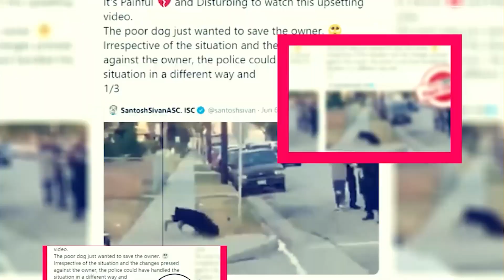Swagger Season 2: When Will It Be Happen? - Premiere Next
Swagger Season 2: Renewed Or Cancelled?
Swagger | Season 2 Announced!

Swagger Season 2: When Will It Be Happened?
in this video, you will get the info related to Swagger Season 2 Release Date, Cast, and Key Details.

Technology updates
Netflix Series
Netflix Movies
Premiere Next